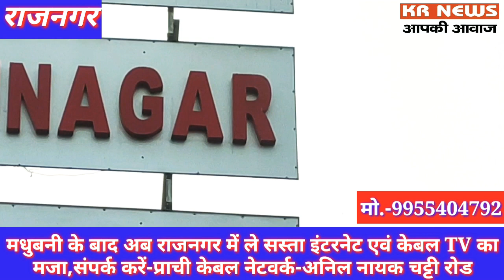राजनगर रेलवे स्टेशन पर यात्री सुविधा में हुई बृद्धि,नहीं बढ़ सका प्लेटफार्म की ऊंचाई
यात्रियों को हो रही परेशानी खास कर महिलाओं एवं बुजुर्ग नागरिकों को ट्रेन में चढ़ने उतरने में होती है।
साथ मे वेल बटन को क्लिक करें ताकि आपको नोटिफिकेशन हमेशा मिलता रहें।